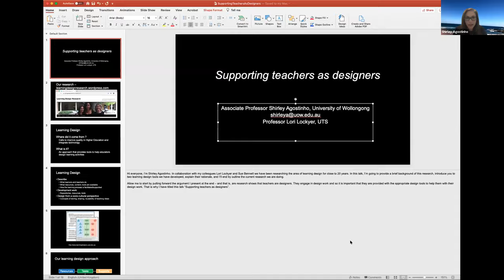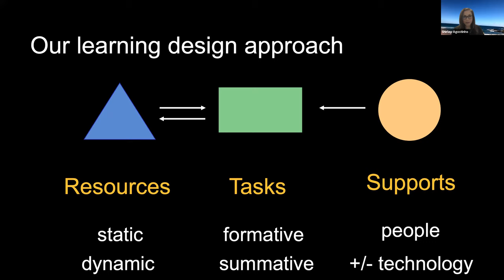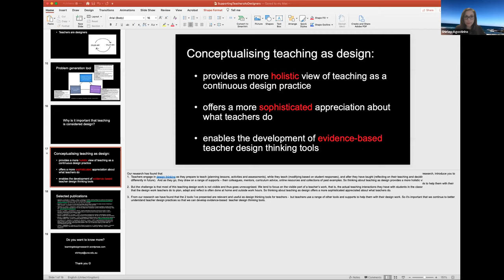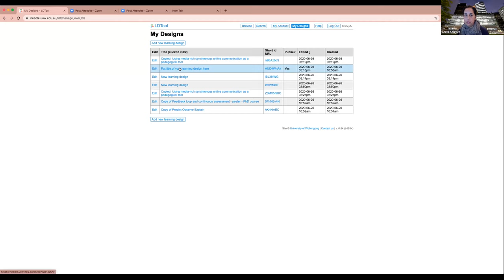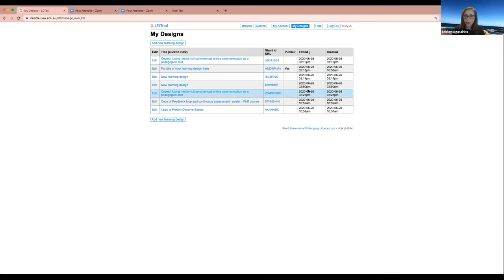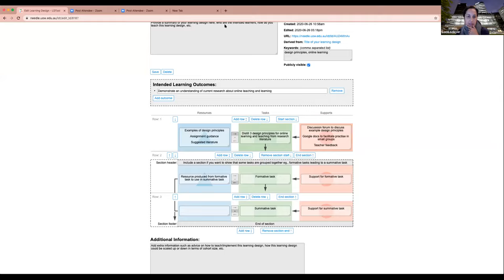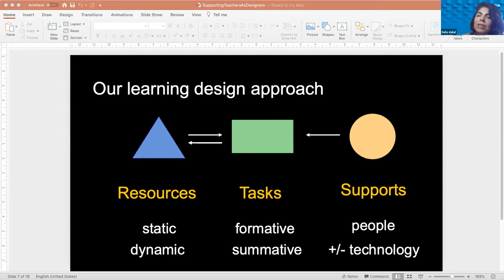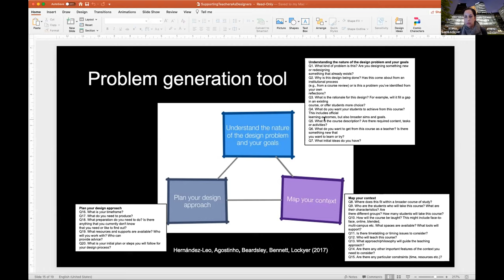כנס מיט״ל 2020, סדנה 1 - גישות וכלים לעיצוב למידה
Shirley Agostinho, UoW and Lori Lockyer, UTS: the LDTool and the Problem Generation tool – supporting teachers as designers.